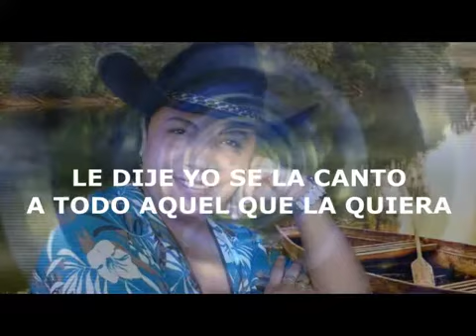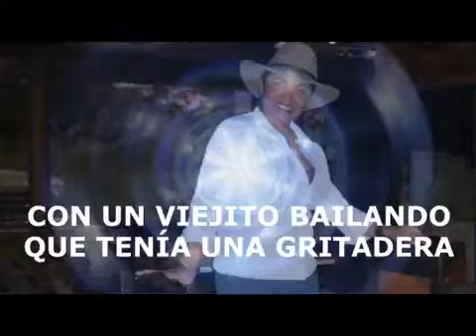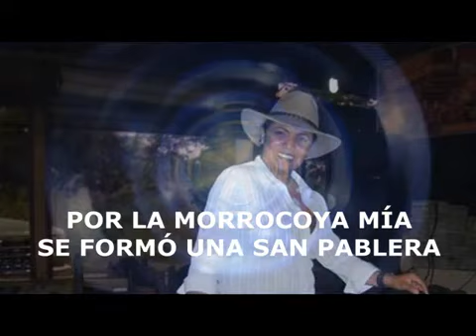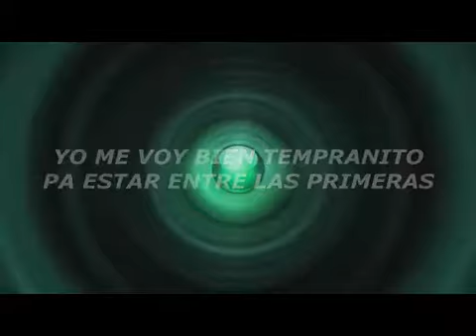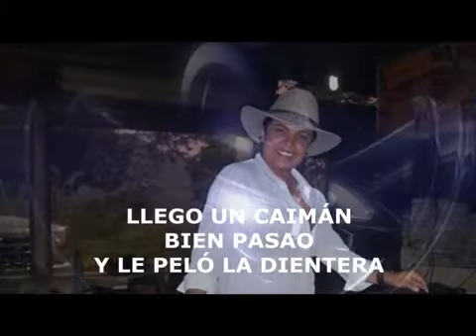LA MORROCOYERA Yamira Aray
PASAJE, musica llanera venezolana